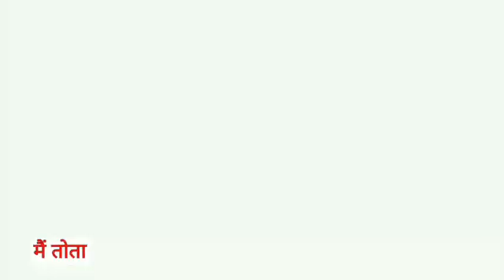Main Tota Main Tota | मैं तोता मैं तोता | Popular Hindi Rhymes | Cartoon Video | Hindi Kahaniyan